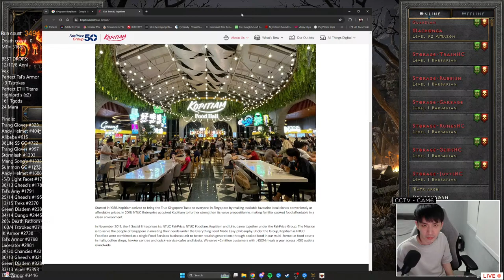S6 HC ZON Day11 - Diablo 2 Resurrected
I appreciate that a lot and thank you all for your support! SIUUUU!

Discord channel link below to join Team Siuuuuu!